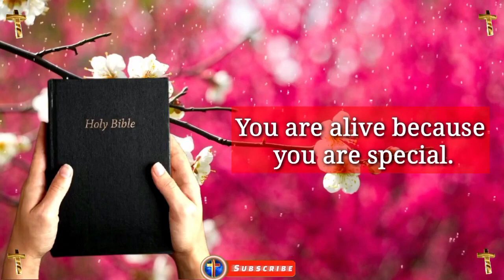Jesus dream 💫 prophetic word 🗒️ prophetic dream 💫 god's message today | God says(1)